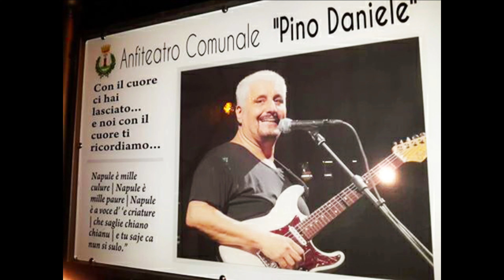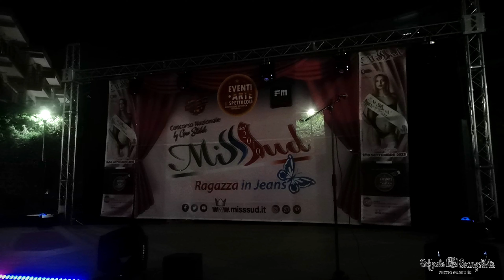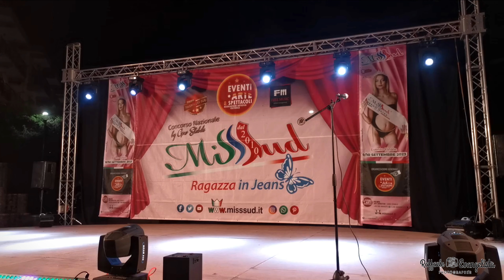Baronissi (Sa): "XIV Miss Sud Edizione 2023" 16/7/2023 n.1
MISS SUD 2023 TAPPA A BARONISSI DEL BEAUTY CONTEST DEL MEZZOGIORNO
Anfiteatro Comunale Pino Daniele
Seconda tappa dell’edizione 2023 di Miss Sud, XIV anno del beauty contest nazionale ideato da Gino Stabile, che in quel giro tra le località più belle del meridione si ripropone di scovare la sua ideale rappresentante.
Showgirl Sofia Bruscoli, modella e showgirl italiana, rappresentante della bellezza made in Italy nel mondo che, proprio con un concorso di bellezza ha iniziato la sua carriera.
Gli sketch comici sono affidati a Ottavio Buonomo, tra gli artisti più poliedrici del panorama culturale partenopeo.
Ad oggi conta ben 60 titoli teatrali, su tutti “Passeggiate romane” (2011) e “Buon compleanno” (2012), due tour in cui ha affiancato il grande Enrico Montesano.
Ci sarà spazio anche per la musica con il cantautore Michele Pecora.